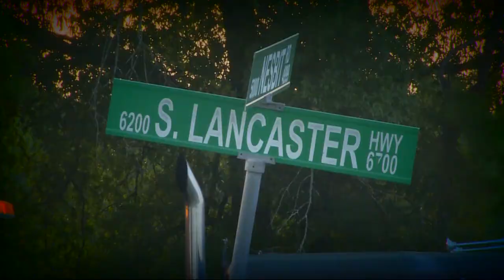4 killed in crash involving a tractor-trailer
The fatal accident happened late Monday afternoon in Union County.